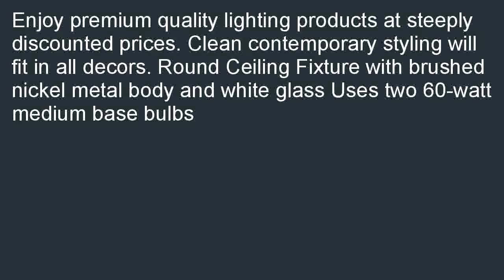14 Round Brushed Nickel Ceiling Fixture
Best savings  B000NVTF2A/? 14'' Round Brushed Nickel Ceiling Fixture review. Find products stores near you with lowest price for 14'' Round Brushed Nickel Ceiling Fixture.